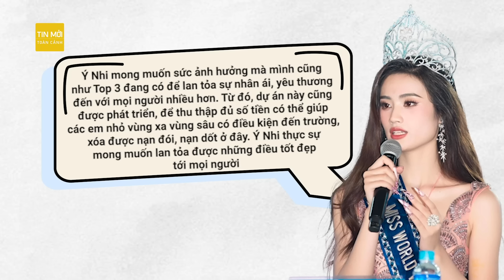Hoa hậu Ý Nhi bị nhãn hàng "cạch mặt", thẳng thừng gỡ toàn bộ hình ảnh quảng cáo | Tin mới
Tin mới | Mới đây, một thương hiệu thời trang đã lên bài thông báo xóa bỏ toàn bộ hình ảnh liên quan tới Ý Nhi và tuyên bố không bao giờ hợp tác cùng nàng Hậu trong tương lai.